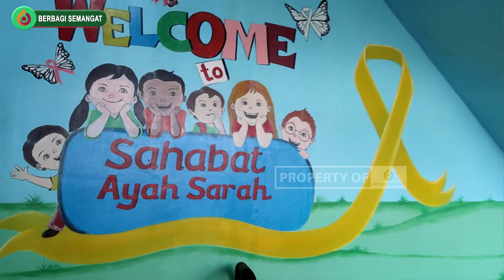Episode 197 - Laporan Penyerahan Donasi Kepada Dek Axelle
Bismillah.. Kami laporkan penyerahan amanah donasi dari sahabat baik BERBAGI SEMANGAT sebesar Rp 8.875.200 kepada Dek Axelle yang menderita Atresia Bilier.
Axelle harus menderita Atresia Bilier sejak Ia berusia 4 bulan, bermula dari penyumbatan empedu dan tidak bisa melakukan operasi karena sudah lewat dari umurnya, sehingga menjalar ke fungsi hatinya.
Axelle pun sempat berhenti melakukan pengobatan selama 1 tahun dikarenakan faktor biaya yang mana operasi pencakokan hatinya bisa mencapai 1 Milyar Rupiah. Tetapi sang ibu yang melihat adanya program pencakokan hati di RSCM dan bisa dilakukan dengan biaya 100 Juta keluarganya pun optimis bisa melakukan operasi tersebut walaupun suaminya hanya seorang pengantar galon yang penghasilnya tidak menentu.
Harapan Orang tuanya pun sangat besar untuk anaknya bisa sembuh dan dapat melakukan operasi pencakokan tersebut.
DATA DIRI: Axelle Shahih Gunadhya, merupakan putra dari Saefudin dan Isabella. Beralamat di Sunyalangu RT/RW 003/004, Kel. Sunyalangu, Kec. Karanglewas, Kab. Banyumas, Prov. Jawa Tengah.
Terima kasih kepada Sahabat Baik Berbagi Semangat, atas donasi yang telah dititipkan melalui program @SemangatSedekah dan donasi tersebut telah kami serahkan kepada Dek Axelle.
Informasi Donasi lainnya 👇
FOLLOW @SemangatSedekah